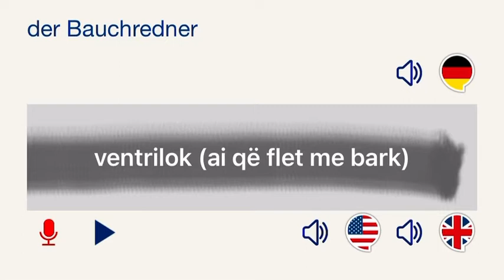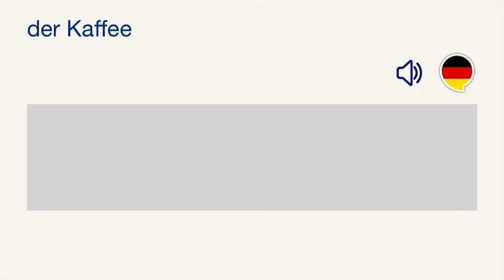023. Fjalor gjermanisht-shqip (A1-B1 / 221-230).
023. Fjalor gjermanisht-shqip (A1-B1 / 221-230).

Fjalor gjermanisht-shqip (A1-B1). Fjalor gjermanisht-shqip, për nivelin A1-B1 që përmban 1777 artikulimet kryesore.